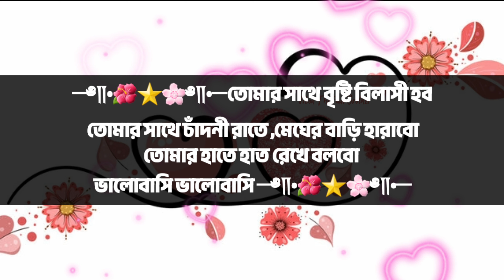প্রেমের ছন্দ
this video I have shared with you some প্রেমের ছন্দ. hope you like the video. please subscribe the channel and turn on the bell icon and definitely share this video with your loved ones.